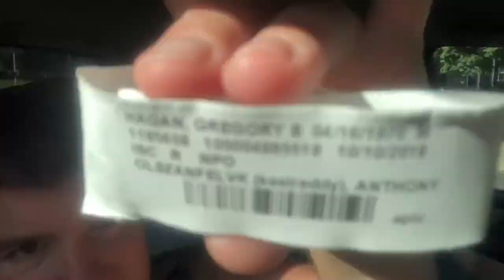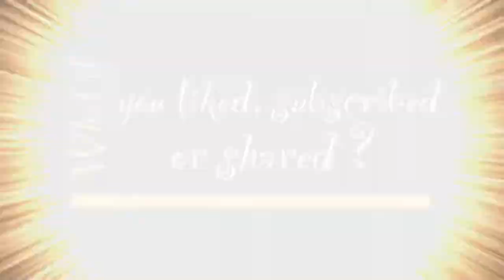What if Greg went to Fox Chase Cancer Center for a consultation?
Cancer update 10:41.  Incase you are in a hurry today :)